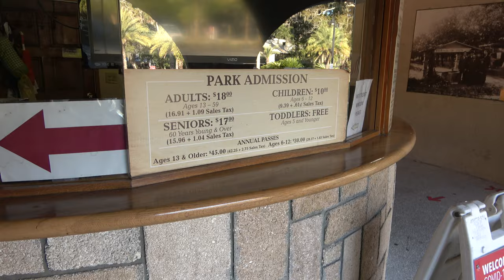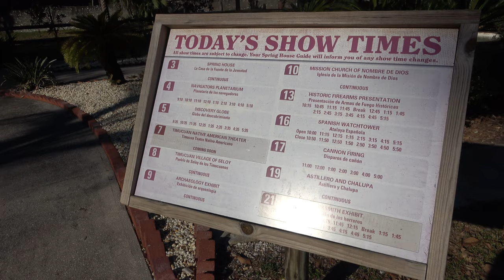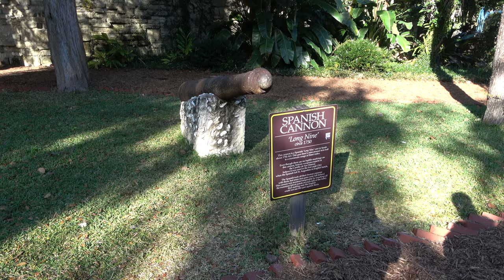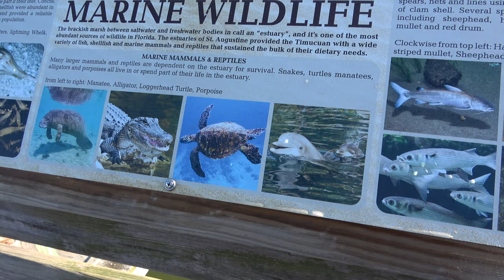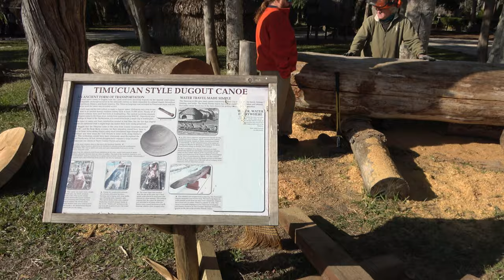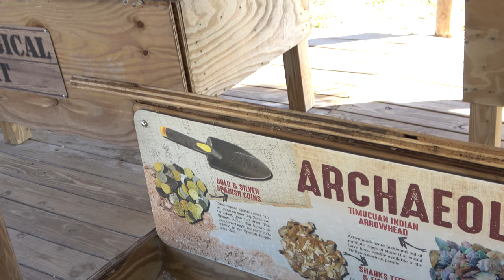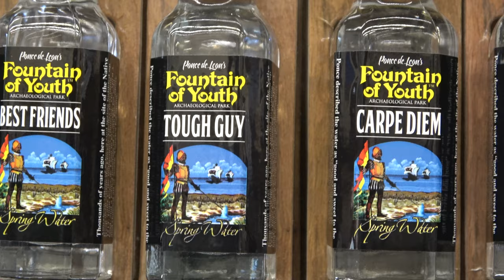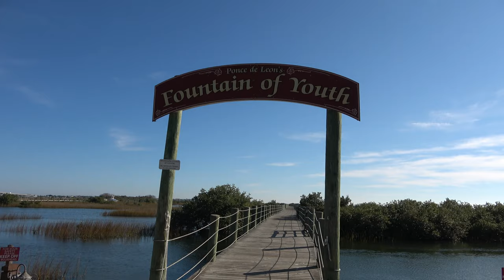Fountain Of Youth St Augustine Tour & Review with The Legend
Join The Legend & Molly as they show you around the fountain of youth archaeological park located in st augustine florida.  This historical attraction features ponce de leon's fountain of youth, a peacock sanctuary, native american exhibits, a planetarium, boardwalk and more.

The Legend @inthelooplegend
Hyde @onlinehyde
Ranger @parkblotter

Untapped: DrewTheIntern